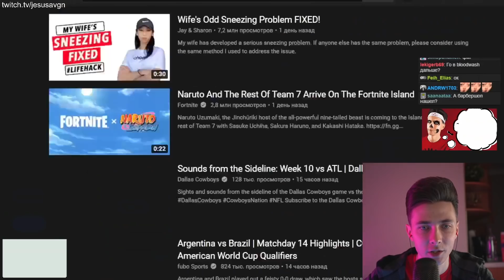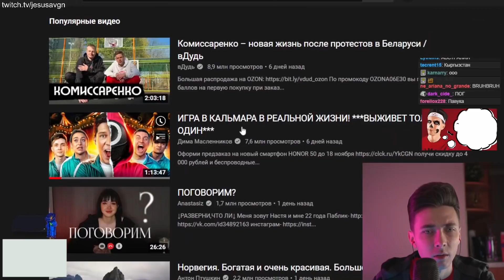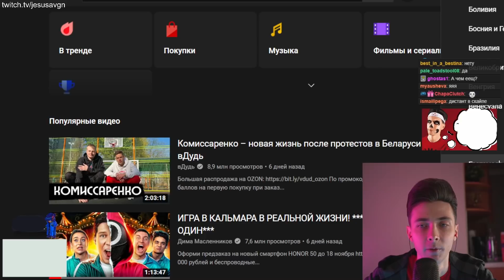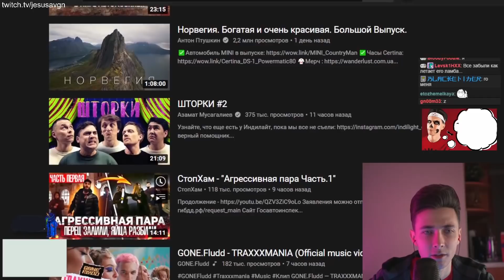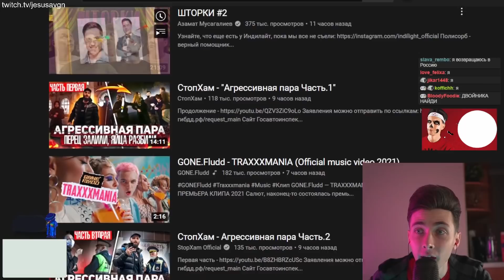ХЕСУС СМОТРИТ ТРЕНДЫ ЮТУБА РАЗНЫХ СТРАН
хесус смотрит тренды ютуба реакция дизлайки разные страны беларусь сша чем лучше сравнение обзор смешно разбор